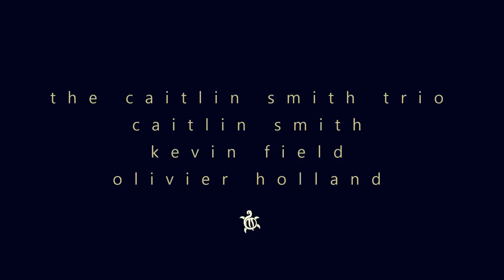Luke & David's Wedding - Auckland, New Zealand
4 November 2012, Hotel Debrett, Auckland
Caitlin Smith: Vocals
Ollie Holland: Bass
Kevin Field: Fender Rhodes